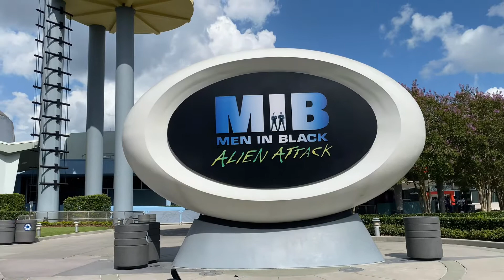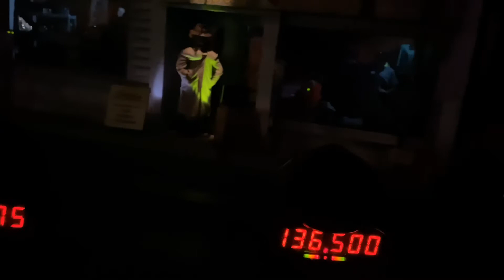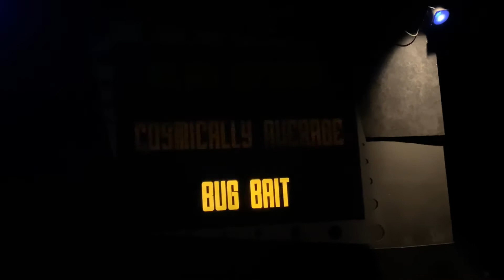MEN IN BLACK : ALIEN ATTACK / 4K Front Row POV / Universal Studios Orlando Florida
We take a ride on Men in Black Alien Attack at Universal Studios in Orlando Florida.  This is an indoor ride / shooting game, shoot as many aliens as possible to get the high school.  This is also one of our favorite spots for an AC break!  They keep it suuuper cold in here!